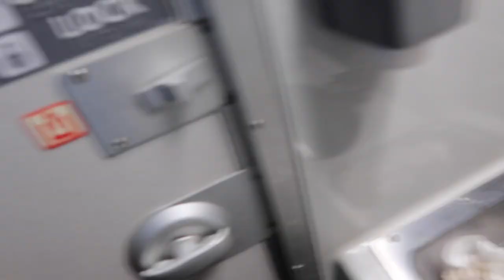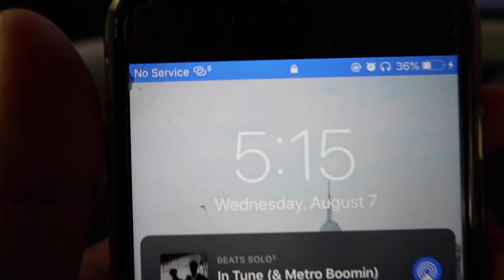On a Train for 24 Hours Challenge *I Was Trapped*